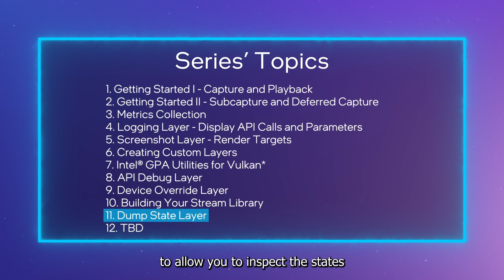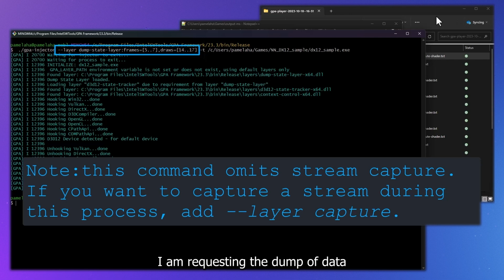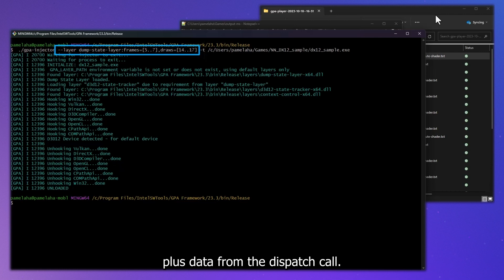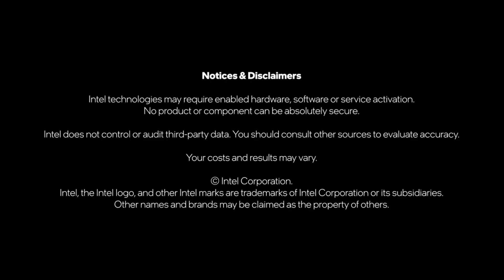Dump State Layer | Intel® Graphics Performance Analyzers Framework Quick Tips | Intel Software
See how to use the Dump State Layer to inspect the states associated with individual draw or dispatch calls. Track : call index, the arguments to a draw call, command list ID, root signatures, root parameters, depth stencil information, vertex buffers and the graphics pipeline state.

Use the Dump State Layer inspect the states associated with individual draw or dispatch calls. This command will generate state files with call index, the arguments to a draw call, command list ID, root signatures, root parameters, depth stencil information, vertex buffers and the graphics pipeline state. It will also generated shader files in intermediate shader representation.